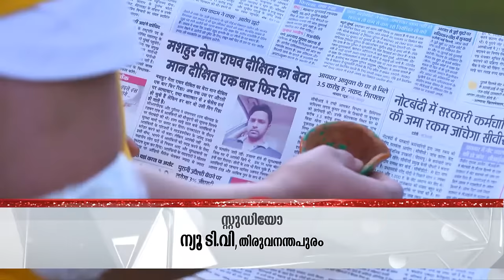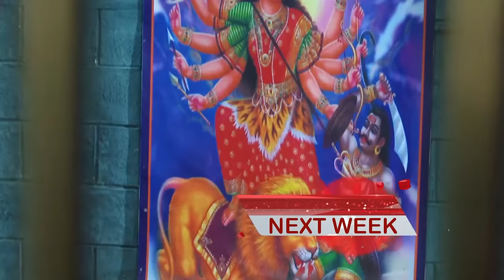STAR VEZHAMBAL 361 TD 05 10 18